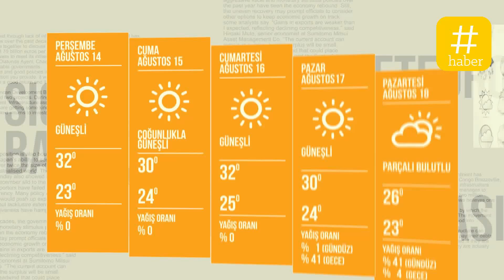İSTANBUL İÇİN 5 GÜNLÜK HAVA DURUMU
İstanbul'da; 14 Ağustos-18 Ağustos 2014 Hava Durumu. En yüksek ve en düşük sıcaklıklar, günlük yağış oranları.